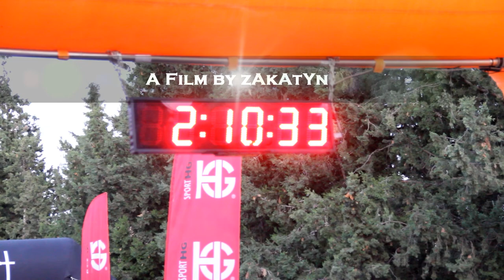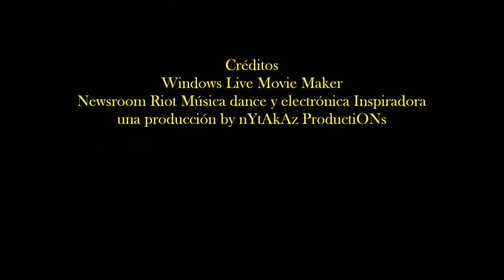2017_09 zAkAtYn #3 IronCross Barranda Sierras del Noroeste Murciano Región de Murcia Spain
by zAkAtYn | Tercera edición del 'Iron Cross Barranda' 2017, por zonas de montaña del Noroeste Murciano, como las sierras de 'El Gavilán', 'Loma Victoria' y 'El Nevazo', y meta en la pedanía de Barranda en Caravaca de la Cruz. La competición cuenta con cinco modalidades de participación y pruebas para las categorías menores. -Día, hora y lugar: Sábado, 23 (salida a las 18.00 y meta 20.00 horas en Barranda. Marcha corta) / Domingo 24 (salidas a las 7.00, 7.30 y 8.00 desde el paraje de El Llano de Caravaca y meta a partir de 12.30 horas en zona Museo de la Música Étnica de Barranda). Comarca del Noroeste Murciano, Región de Murcia.